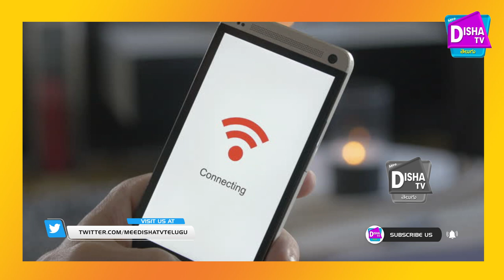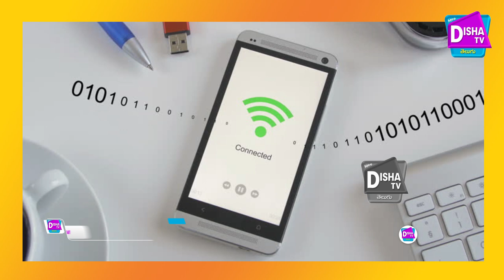మీ ఇంటర్నెట్ సరిగ్గా పనిచేయట్లేదా|| మీ వైఫై స్పీడ్ పెంచడానికి ఏం చేయాలో తెలుసుకోండి||me disha telugu